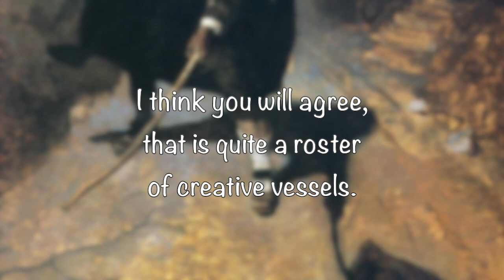Artistic Vintage 1882. Composers, Artists, and Writers. Stephen Jablonsky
Today, June 5, is my half birthday, and when you are past 75 you celebrate half birthdays too. So, this video is my gift to all of you.

An unintended result from historical research was the awareness that 1882 was an especially fertile year for birthing some really talented creative individuals. I know many of the people here are among your favorites. Because I am a composer 1882 produced one of the greatest composers of all time who has been a major influence on my compositional practice.